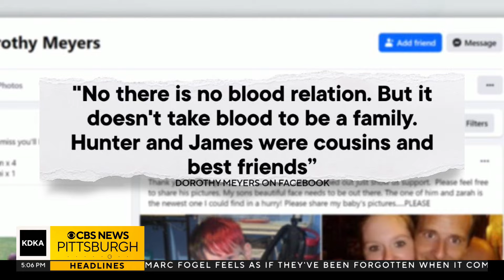Mom of boy stabbed by friend speaks out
The mother of the 10-year-old boy fatally stabbed by a 13-year-old friend in Westmoreland County is speaking out.